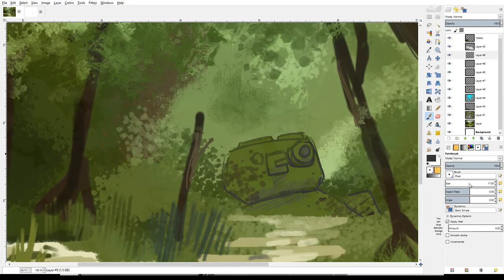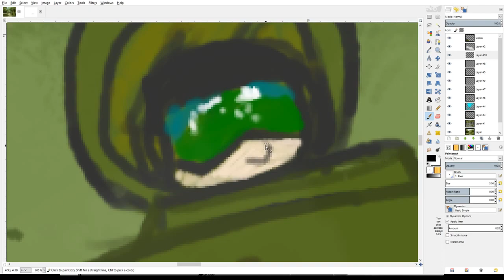Screw this, I'mma add a tank.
I try my hand at painting a forest.  I still suck.  I assuage my pain with a tank.